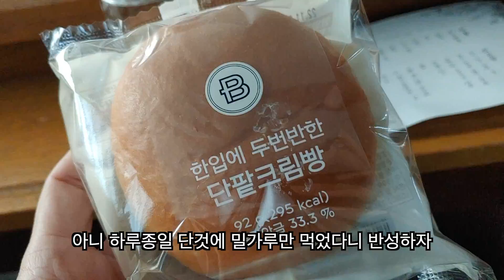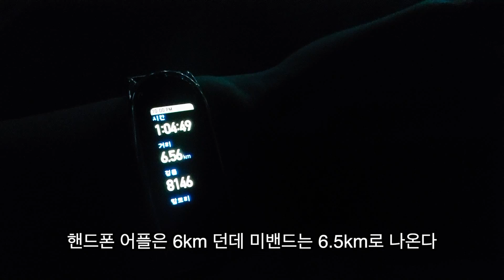D+168 인생은 선택의 연속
강그냥입니다.

시내를 돌아다니며 남대문 서대문쪽으로 걷고 왔습니다
오늘도 영상 시청 해주셔서 감사합니다

채널 알람해두시면 매일 저녁 9시에 운동 알람 해드립니다